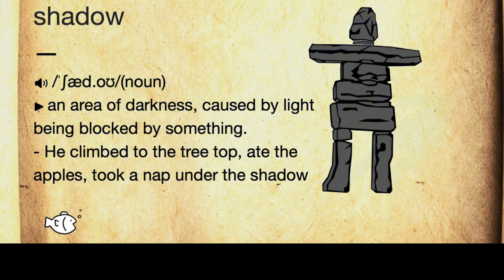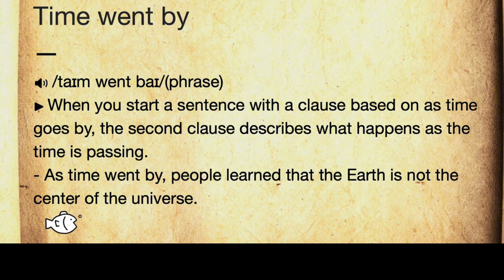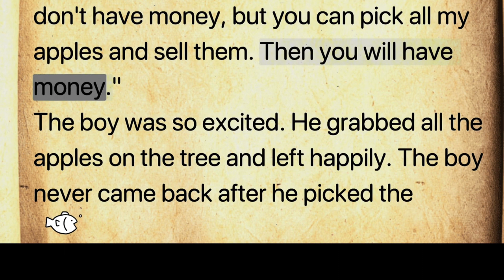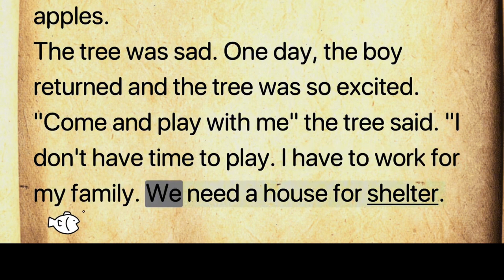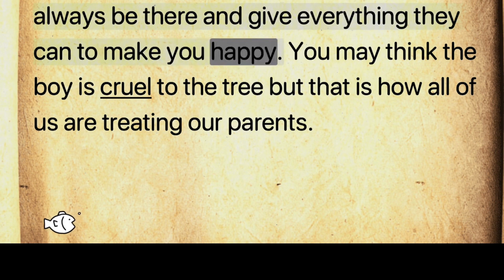The Apple Tree || WONDERFUL STORY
English World Stories
I am glad to greet you on my channel.